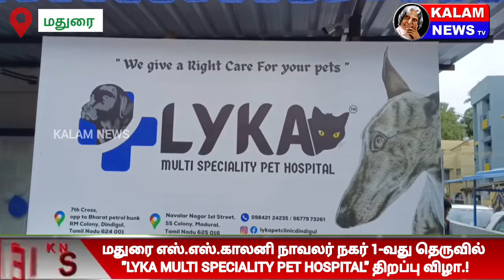மதுரை எஸ்.எஸ்.காலனியில் LYKA PET HOSPITAL திறப்பு விழா.!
மதுரை எஸ்.எஸ்.காலனி நாவலர் நகர் 1-வது தெருவில் "LYKA MULTI SPECIALITY PET HOSPITAL" திறப்பு விழா.!